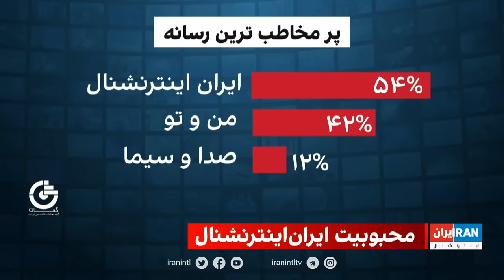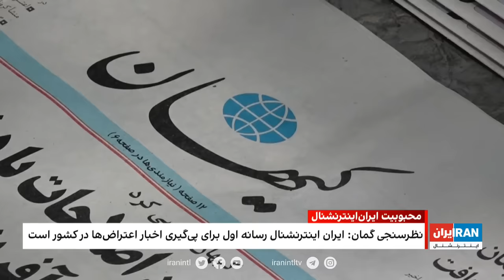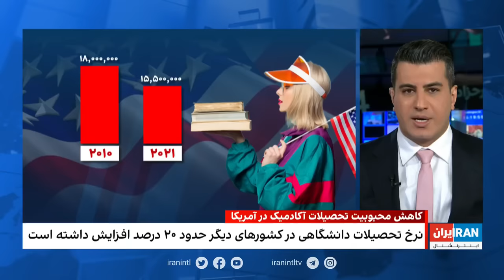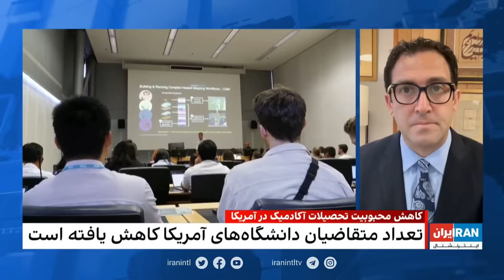‏‏‏۲۴ با فرداد فرحزاد: توافق عربستان و روسیه بر ادامه کاهش تولید نفت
Timecodes:
*توافق عربستان و روسیه برای ادامه کاهش تولید نفت 00:01:00*
گفتگو با مهدی مصلحی 00:01:45
گفتگو با شایان سمیعی 00:03:59
گفتگو با مهدی مصلحی 00:07:17

*مقاله واشنگتن‌پست درباره رابرت مالی 00:10:39*
گفتگو با فرشته پزشک 00:11:18

*گزارش از سرکوب در جوانرود 00:17:08*
گفتگو با هادی قائمی 00:17:44

*محبوبیت ایران‌اینترنشنال 00:20:28*
گفتگو با عمار ملکی 00:21:10
گفتگو با جابر رجبی 00:23:34

*پناهجویان ایرانی در اتحادیه اروپا 00:30:02*
گفتگو با سعید پیوندی 00:30:24

*پنتاگون به دنبال افزایش استفاده از هوش مصنوعی 00:31:47*
گفتگو با فرزین ندیمی 00:32:19

*گرمترین سال در تاریخ بشریت 00:38:00*
گفتگو با مهدی کتابچی 00:39:00

*یادبود منوچهر بی‌بی‌یان 00:43:59*
گزارش نیلوفر منصوری 00:44:25

*کاهش محبوبیت تحصیلات آکادمیک در آمریکا 00:49:29*
گفتگو با امید معماریان 00:50:07

این قسمت از *۲۴ با فرداد فرحزاد* با بحث در مورد توافق روسیه و عربستان سعودی برای ادامه کاهش تولید نفت آغاز می شود. این تصمیم منجر به افزایش قیمت نفت شده و به ۹۰ دلار برای هر بشکه رسیده است. این قسمت به بررسی پیامدهای ژئوپلیتیکی این توافق، به ویژه تأثیر آن بر ایالات متحده و ایران می پردازد. کارشناسان ضررهای این توافق برای ایران که در حال حاضر تحت تحریم است و مجبور است از طریق واسطه ها نفت بفروشد بحث می‌کنند. این قسمت همچنین به عدم شفافیت دولت بایدن در مورد پرونده رابرت مالی، نماینده ویژه ایالات متحده در امور ایران می پردازد. واشنگتن پست وزارت امور خارجه آمریکا را متهم به سرپوش گذاشتن و فریب افکار عمومی در مورد پرونده مالی می کند. این قسمت تنش بین دولت ایالات متحده و کنگره را مورد بحث قرار می دهد و نشان می دهد که این عدم شفافیت منحصر به دولت بایدن نیست، بلکه یک روند در سیاست ایالات متحده بوده است.

This episode of *24 with Fardad Farahzad* begins with a discussion about the agreement between Russia and Saudi Arabia to continue reducing oil production. This decision has led to an increase in the price of oil and has reached 90 dollars per barrel. This section examines the geopolitical implications of this agreement, particularly its impact on the United States and Iran. Experts discuss the disadvantages of this agreement for Iran, which is currently under sanctions and has to sell oil through intermediaries. This episode also deals with the lack of transparency of the Biden administration regarding the case of Robert Maley, the US special representative for Iran affairs. The Washington Post accuses the US State Department of covering up and deceiving the public about the financial case. This episode discusses the tension between the US government and Congress and shows that this lack of transparency is not unique to the Biden administration, but has been a trend in US politics.